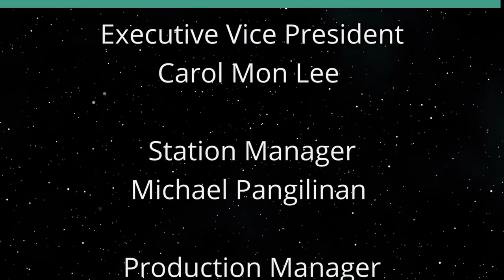HRA’s Kōkua for Maui: Restaurant Day (Restaurants of Hawaii)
HI Restaurants Support Maui’s Recovery.  The host for this show is Sheryl Matsuoka.  The guests are Don Murphy, Antonio Hernandez and Steven Matsuno.

More than 80 restaurants and eateries in Lahaina were destroyed by the recent wildfire devastation last month in August, including those owned by Hawai’i Restaurant Association Members. The road to rebuild the town and businesses will be long and require a tremendous amount of support from the community.

Don Murphy’s idea provides an incredible opportunity for those who have been looking for more ways to support Maui’s recovery. By ordering from the participating eateries on the first Tuesday of every month, Hawaiʻi residents and visitors will be making a double impact by supporting our local restaurants as well as contributing to rebuilding our beloved Lahaina town.

Are you looking for a creative and impactful way to support the recovery on Maui? When you dine-in, take out or order delivery from a restaurant that is part of Kōkua for Maui: Restaurant Day, a portion of your purchase will go directly to helping a family or business that needs to recover from the wildfire devastation.

Underwriters:
Michael Sklarz
The Cooke Foundation
Hawaii Energy
Hawaii Energy Policy Forum
Hawaiian Electric
Galen Ho of Immersive Worlds
Kamehameha Schools